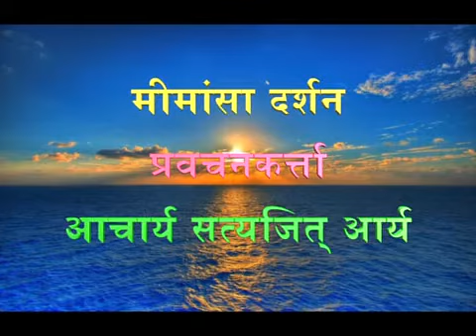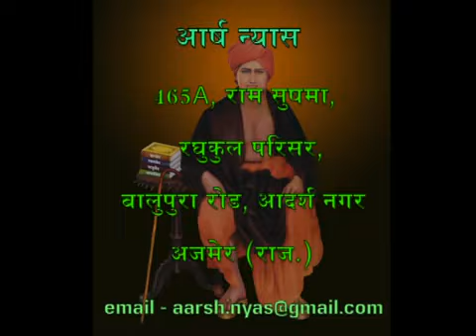256 Mimansa Darshan 6 1 6 6 1 16 Acharya Satyajit Arya